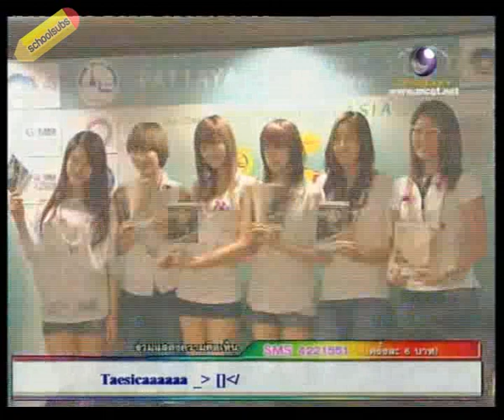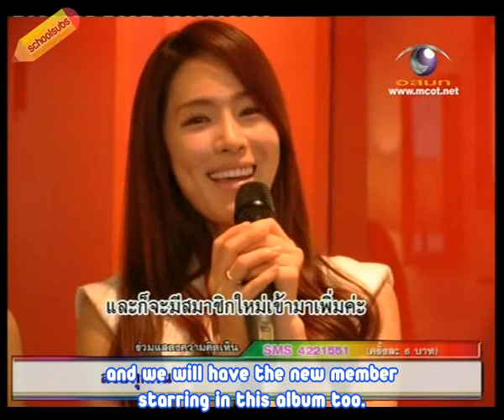[SchoolSubs] [10.03.28] After School Interview @ Modern9TV Asian Club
Translator: Azulia
Editor: CindysSoul
Timer&Typesetter: stg821
Qcer&Encoder: buffalo
Uploader: CindysSoul

*Special Thank You to AfterSchoolThailand*